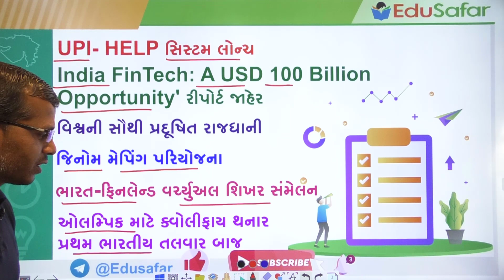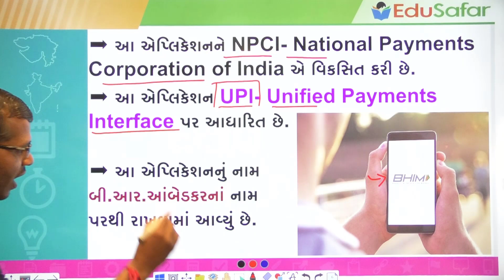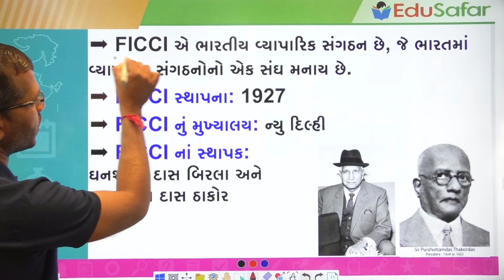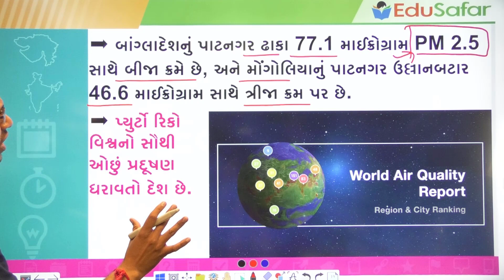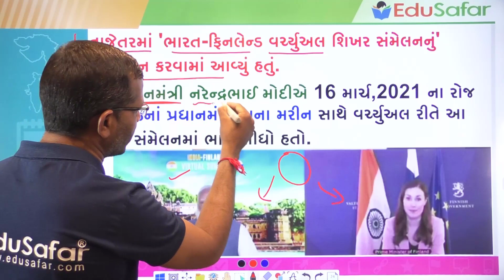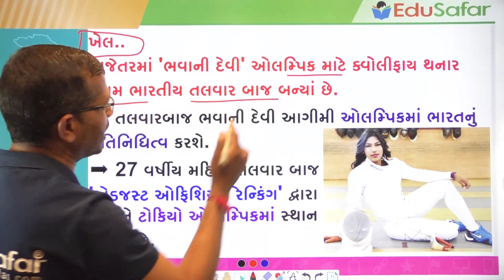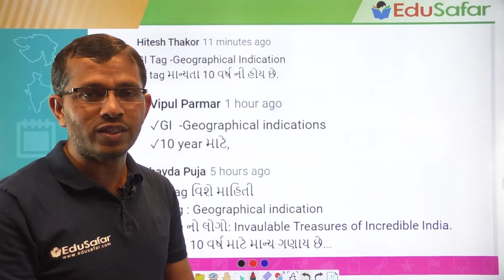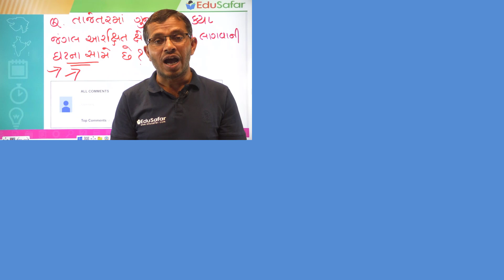18 March 2021 Current Affairs in Gujarati with GK By EduSafar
Current Affairs In Gujarati With GK 18 March 2021 By EduSafar
પ્રસ્તાવિક ચર્ચા
દિન વિશેષ
વિશ્વ સમય
ખેલ જગત